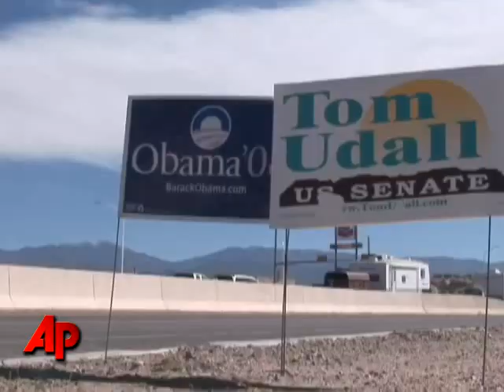Cousins Vying to Ride Democratic Wave to Senate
Cousins Tom and Mark Udall are vying to become U.S. Senators in New Mexico and Colorado. The two are hoping to ride an emerging Democratic wave in the American west. (Nov. 3)